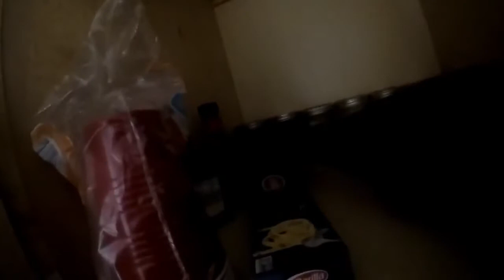Fusion Moonshine With Different Types Of Fruit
Fusion moonshine with different types of fruit. Venus video I'm showing how I fuse moonshine with different type of fruit like strawberries, pineapple, watermelon and mint candy.

Facebook add as a friend.

Add on ps4: helton43012